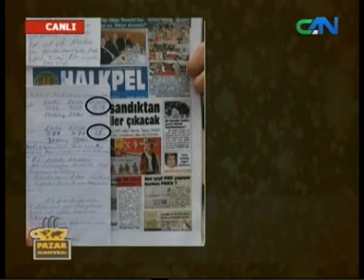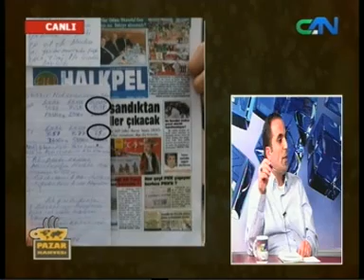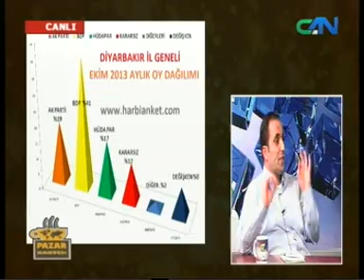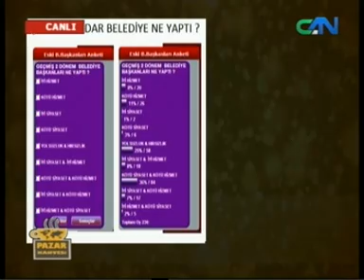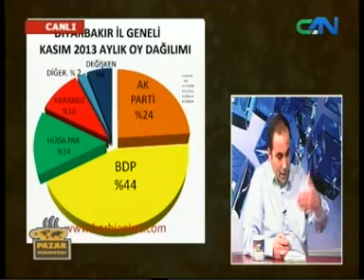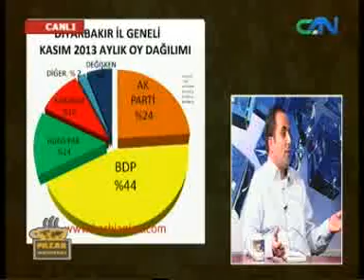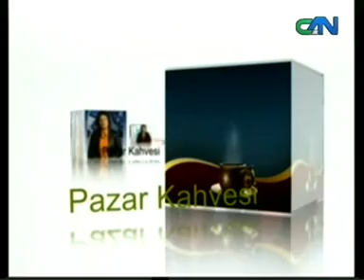CANLI YAYINDA AĞZINA GELENİ SÖYLEYEN ANKETÖRE GÖRE SEÇİM SONUÇLARI ?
Diyarbakır Hakkında Abdullah Kızılay Şok Açıklamaları. 1 Aralık2013  CAN TV Pazar Kahvesi Gülden Buluttekinin Konuğu oldu ve Diyarbakır ile ilgili Şok Program. Mutlaka izleyin kesin Şok olacaksınız. Gülmekten kırılacaksınız. BDP, AK PARTİ HÜDA PAR İle ilgili Hiç bir yerde Duymadığınız Ağır eleştiriler. Belediye seçiminde hangi parti, hangi ilçelerde kesin kazanacak. Harbi farklı Anketler, Diyarbakır'da Hangi Rantçılar Halkın Haklarını çalıyor, Abdullah KIZILAY 1.saat 23 dakika Ağzına Geleni söylüyor. Diyarbakır kasım ayı partilere göre oy dağılımı BDP %44 Ak parti %24 Hüda par %14 Kararsızlar %10 degişkenler %6 Digerleri %2 BDP Delegasyon Seçiminde Yenişehir hariç çok Demeokratik geçip Belediye başkan adayları kesinleşti derken Diyarbakır belediye başkanları Yenişehir Hariç Kesinleştiğini Açıkca Belirtiyoruz. Yenişehride BDP işi zor Çünkü Delegasyon Seçiminde Çok iddalar var idlarıda somut bir şekilde çörütülmemiş. Buda Ak Partinin Yenişehride Güçlü bir aday ile Kazanma Şanşı vermekte. Hüda Par Başbakanın Diyarbakır Çıkarması ile Degişken ve Kararsızların Dağılımı ile Ak Parti oy oranını Yükseltirken, oyları yerine kalarak Hüda Par %14te gerilemiş oldu Ve Hüda Par Sur da çok iyi olduğunu belirterek ilk seçimde herkesin beklmediğini bir sonuç ile seçimi tamamlayacağına benziyor . Ama Hüda Par Acemiliği ile Sanal Anketlerin Peşine Vererek Kendi Oy Oranını %30 gibi görmesi benim gibi bir Anketörü Özmekte. BDP Büyük şehir Adayı Bayan Olup Gülden Kışanık gibi Sivri siyaset yapan Birisnin Aday olmasına Tabanda ve Diyarbakır Halkı Tarafından Tepkiler olsada Kesin Büyük Şehir Adayımız olduğunu Mevcut Ak Parti Büyük Şehir Adayı Galip ENSARİOĞLU oluncada Garantiledi Aslınd Nihat HATİPOĞLU'da olsa Yine BDP %52 ile ipi Gögüsleyeceğini belirtirken Hüda parın Büyük Şehir Adayı çok önemli çünkü Tepki Oylarıda alarak Sürpriz bir oy alabilceğini hatırlatıyorum. Diger merkez ilçelerde BDP adaylarının Belediye Başkanlıklarını Şimdiden Kutluyorum... Anketör Gazeteci Abdullah KIZILAY
Kategori
Haberler ve Politika
Lisans